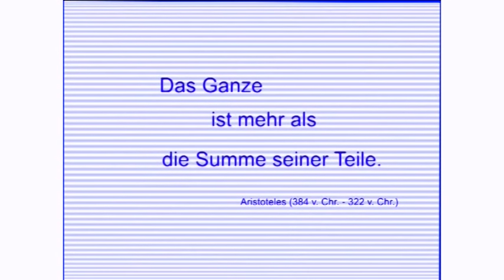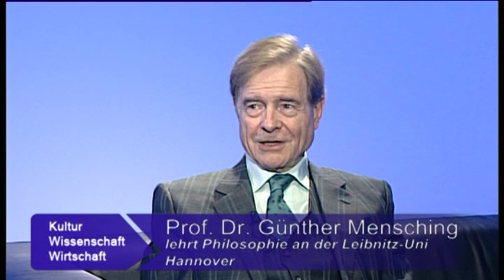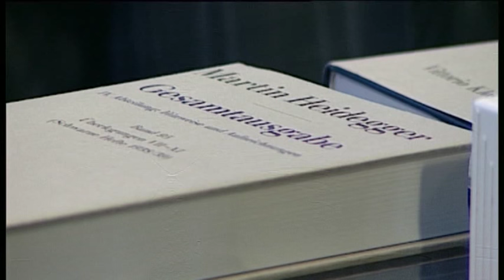Kultur,Wissenschaft,Wirtschaft | Martin Heideggers schwarze Hefte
Helmut Poguntke im Gespräch mit Prof. Dr. Günther Mensching, Leibniz Universität Hannover, zu den “schwarzen Heften” Martin Heideggers.